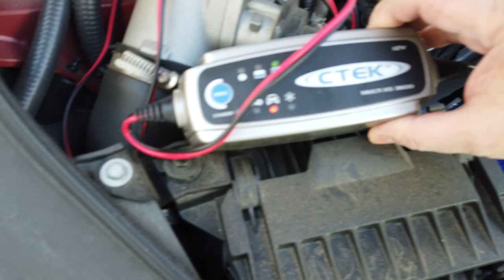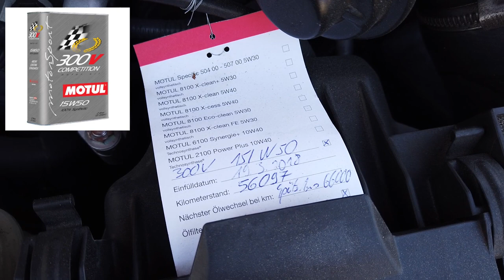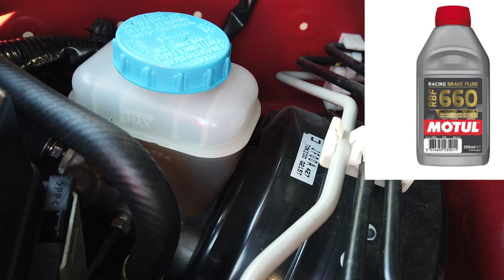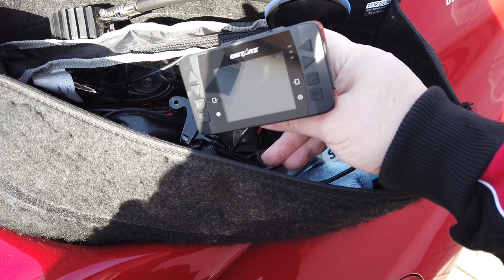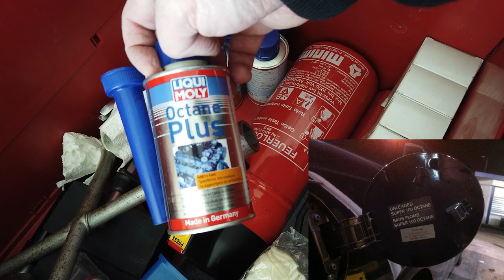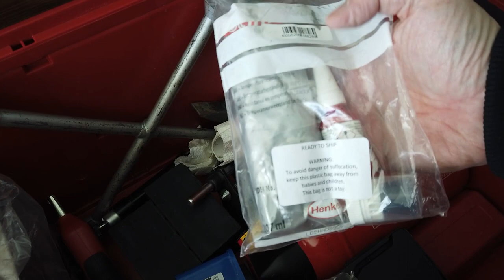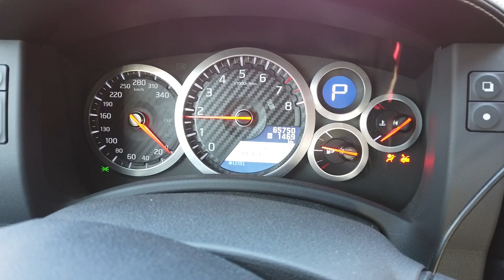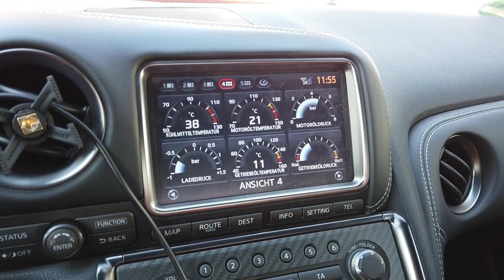Nissan GTR Trackday Check-Up - Was sollte man unbedingt vorher prüfen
Eher für Leute gedacht die noch nie auf einem Trackday waren um ihnen Hilfestellung zu geben was man vor dem Besuch eines Trackdays überprüfen sollte im Sinne der Sicherheit am Beispiel eines Nissan GTR

Kabbana Dynamics track setup with engine optimization / mapping
Traction Control EcuTeck
HKS Sparkplugs M45 HL
Carbopad 2 part break disks 400X34mm/385X20mm
Dixcel R23C Pads front
Dixcel RA Pads rear
Bell House reinforced bearing "Kabbanna Dynamics"
Y-Pipe purpose made with Jamoto 200 CPSI high flow race Cats
SuperPro stabilisators rear and front 34/21MM
MICHELIN Cup 2 N1 (265/35ZR 20 / 305/30ZR 20 (103Y))
Intrax 4-Way suspension
LIQUI MOLY 2956 Octane plus to add to 98 Octan fuel
Motul Competition 300V 15W-50
Gearbox Oil Pentonsion FFl Racing
Dodson Gearbox filter kit
Recaro Sportster CS Performance Race Seats
Schrott Profi 3x3 / 6 harnes
Breakcooling from Atomic
Racing Break Fluid Motul RBF 660 Dot 4
Girodisc Titan Shims front calipers
Steelflex brake pipes from Goodridge
Main Breakcylinder support from Leitworks